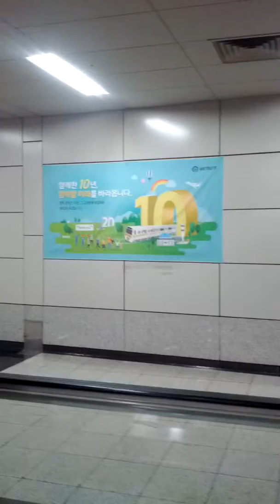Dong Jak Station Transfer-02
Fri 20th Mar 2020(AH 1441 Rajab)...
This is transfer Seoul Metro from No 4 to No 9 Line at Dong Jak Station again.